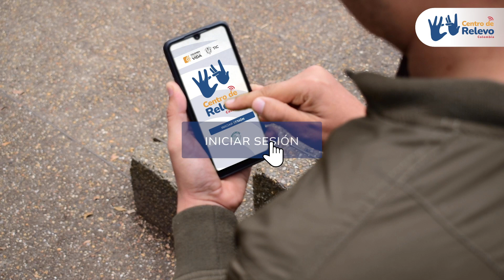Arriésgate a usar la App Centro de Relevo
La app Centro de Relevo está disponible para dispositivos iOS y Android y permite que las personas sordas con conexión a internet tengan un intérprete disponible las 24 horas del día en cualquier lugar del país.

Si tú no has descargado la app, no esperes más y  da el paso a un mundo sin barreras gracias a las TIC 😉

Ministerio TIC Colombia | TIC Sin Barreras | Federación Nacional de Sordos de Colombia - Fenascol